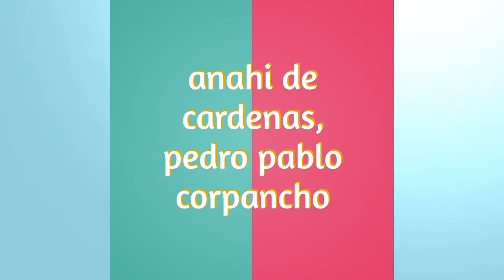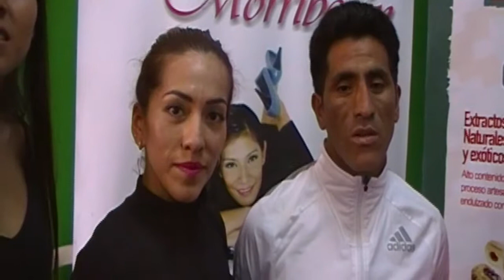Gata Show 275 Alfa Tv Cable Peru,Unitel Peru Huancayo y Record Tv canal 80 Chimbote